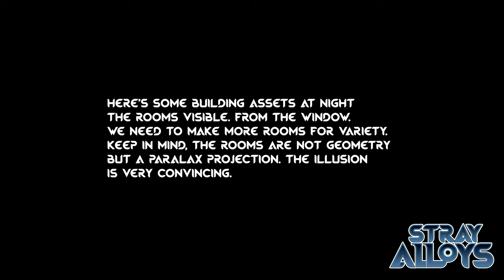Stray Alloys February 2021 Update01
I had to reupload this as I got the month wrong in the video so had to delete and edit the video and render the video again. The video just showing more buildings we done so far.

Special thanks to our Patrons below as always,

Backers/Patron list:

On Going Patrons

Co-op Partners:

Karim Zietoun

Mahyuddin Zin

David Lim Duo Woei

Vernacular Games

Community Level 1 Star

PyroJason

Tony

Hazirah

Moldman

Indiegogo Backers:

mizah.s

azren72

kylieengvr4young

feudet

ramazan0pk

willieashk7687bourne

p-r-m

Previous Patrons:

W_Xs  (Community Level 1 Star)